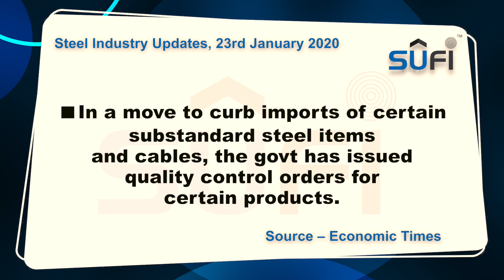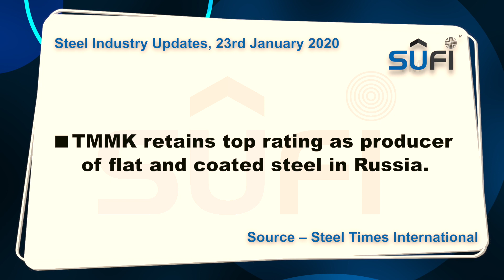Steel Industry News Updates: 23rd January 2020 by Steel Users Federation of India (SUFI)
SUFI Steel Industry Updates | 23rd January 2020 | Thursday

1. In a move to curb imports of certain substandard steel items and cables, the government has issued quality control orders for certain products. Source – Economic Times

2. LN Mittal proposes R&D centre in steel in Bengaluru. Source – Economic Times

3. Sunflag Iron and Steel Company has selected Danieli India to supply the drives and process automation for a new 320kt/yr SBQ bar mill in Maharashtra, India. Source – Steel Times International

International Steel Industry News

1. China steel futures slip on virus concerns, slow pre-holiday trade. Source - Reuters

2. Steel Dynamics Reports Fourth Quarter and Annual 2019 Results. Source – Yahoo Finance

3. U.S. steel industry’s capacity utilization rate hits 82.3%. Source – Metal Miner

4. MMK retains top rating as producer of flat and coated steel in Russia. Source – Steel Times International